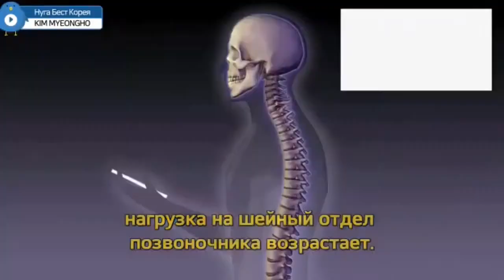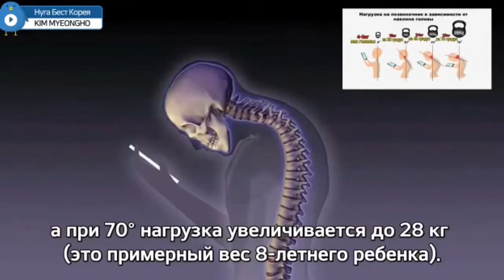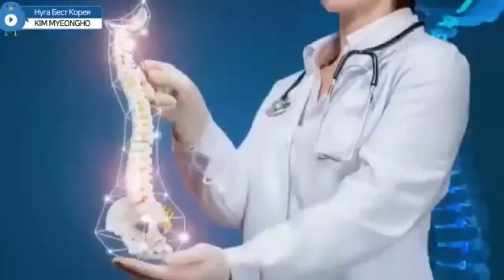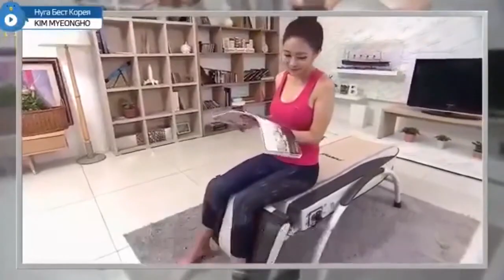Ish bilan bo'lib sog'liqni unutyapmizmi...?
Mehmonlar: "Nuga Best" korxonasi asoschilari

Maxammadiyev Ismatulla - Nuga Best kompaniyasi eksperti
Maxammadiyeva Tamara - Nuga Best kompaniyasining mutaxassisi
Maxammadiyev Farrux- marketolog, kouch, biznes-konsultant

Video haqida qisqacha:
- Ish bilan bo'lib sog'liqni unutib qo'ymoqdamizmi?
- Infraqizil nurlarni sog'liqqa qanday foydasi bor?
- Nuga best kompaniyasi mahsulotlaridan foyda nima?
Shu kabi savollarga video orqali javob oling!